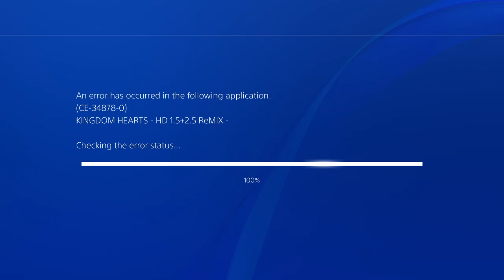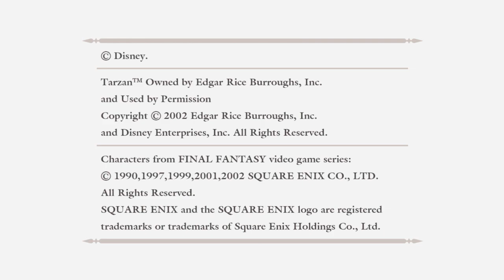Kingdom Hearts (pt.5)- Full Stream [Panoots]